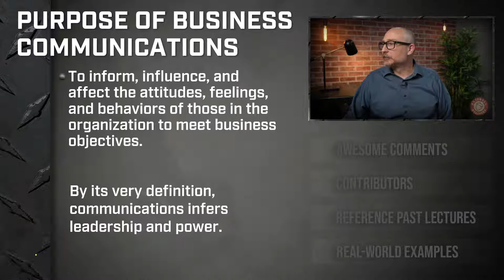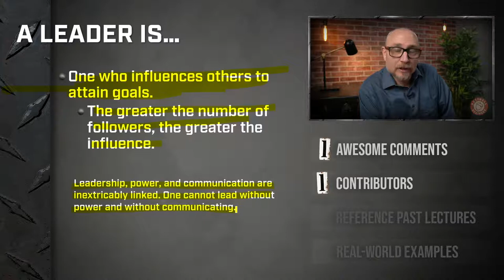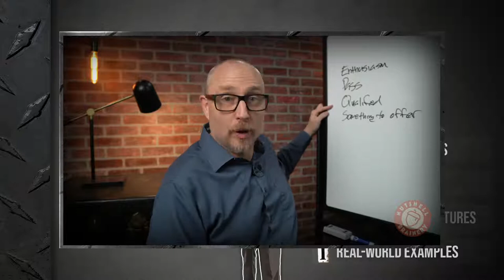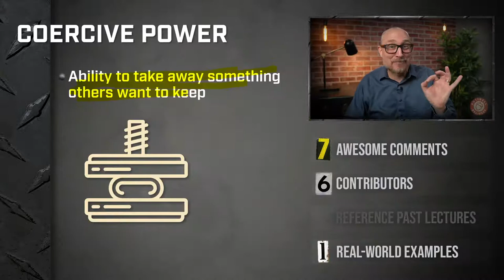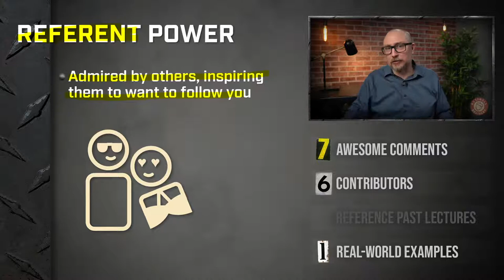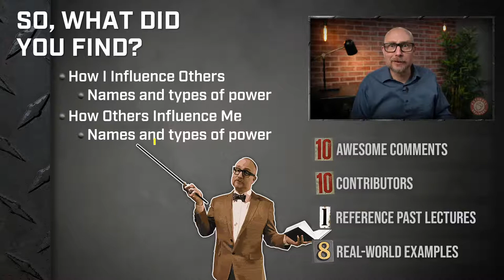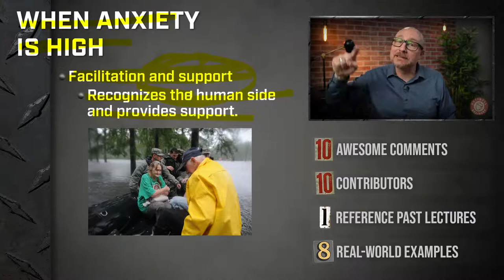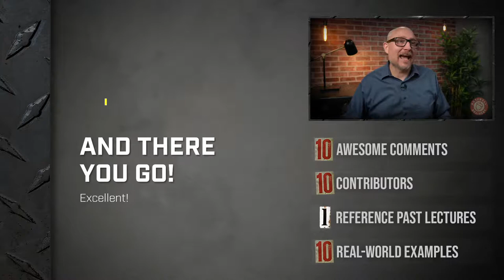Communication and the Use of Power